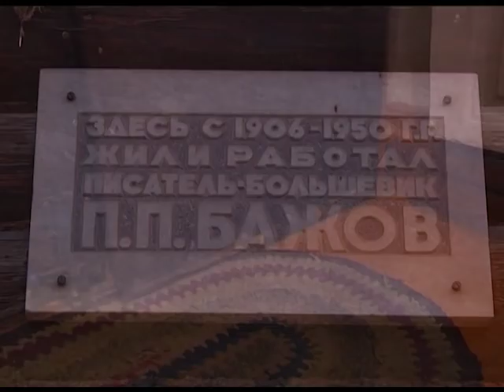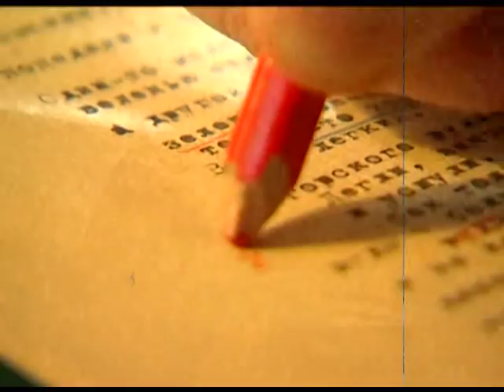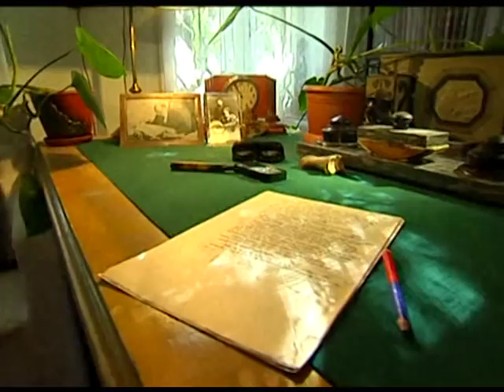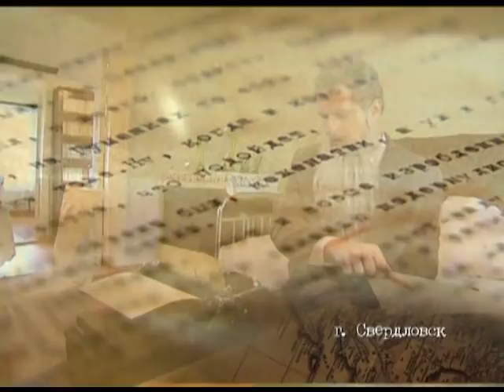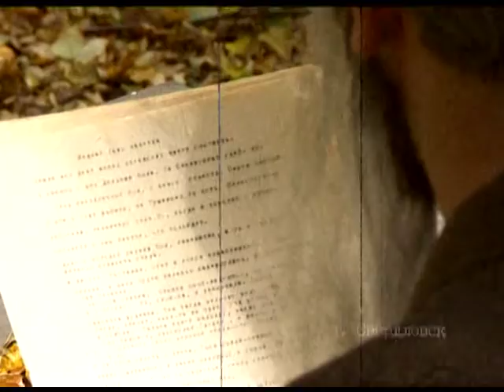"Уральские легенды": шедевры из чугуна каслинских мастеров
Третья серия документального цикла "Уральские легенды", снятого Уральской окружной телекомпанией "Ермак" по сказам Павла Петровича Бажова, рассказывает о знаменитом каслинском художественном литье. О том, как челябинские рабочие отливают шедевры из чугуна, и как местный литейщик дядя Вася заставил уважать труд уральских мастеров  подробно описано в сказе П.П. Бажова "Чугунная бабушка"